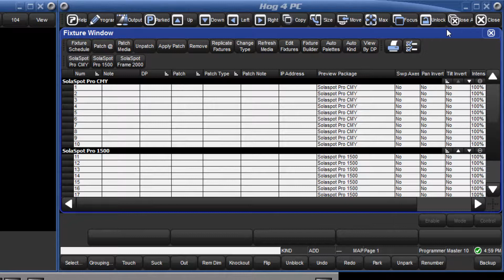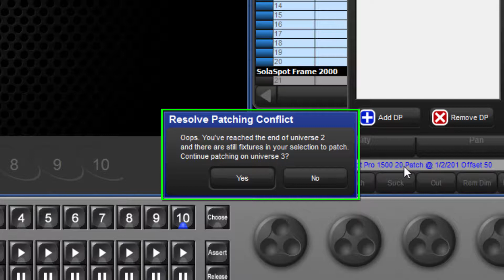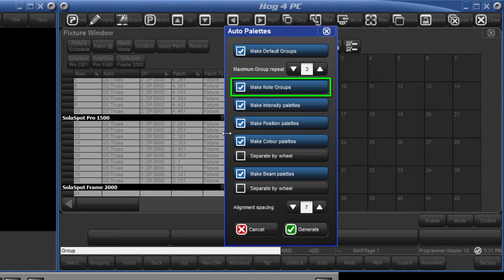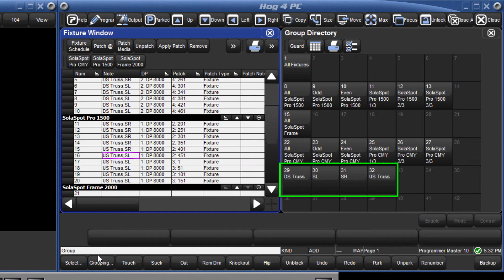Hog 4 Tutorial 29: Advanced Patching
or...

Visualization software for this series is provided by LightConverse